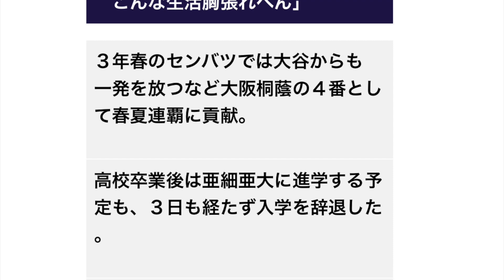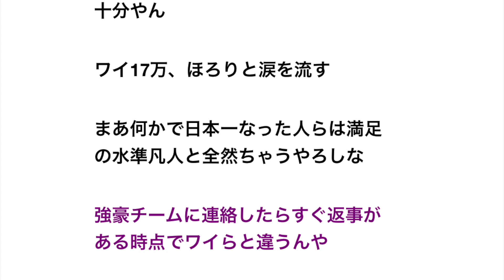元大阪桐蔭選手「正社員…月給30万…あかん、こんな生活胸張れへん」 【野球】